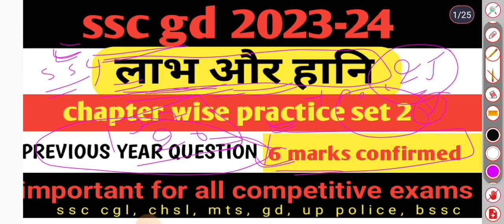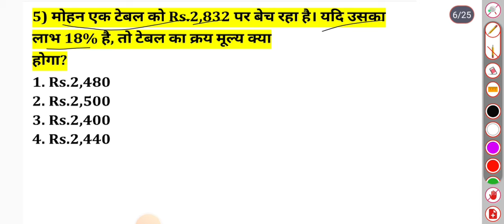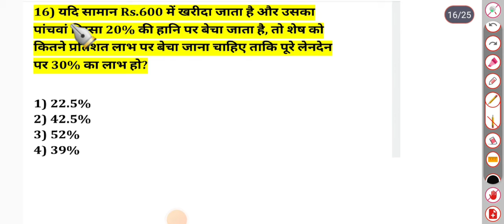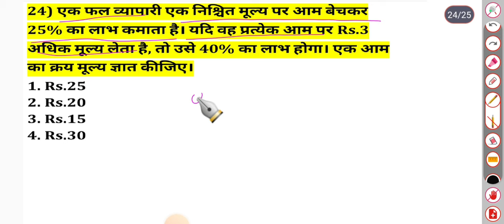profit and profit ssc gd|ssc gd maths practice set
ssc gd maths chapter wise practice set

Time and work pyq ssc gd

Lucent MCQ Source of Indian constitution

GD GK PRACTICE SET 1

ssc gd maths chapter wise weightage
ssc gd maths chapter wise
sSc gd maths chapter
ssc gd maths chapter 1
ssc gd maths chapter wise weightage 2023
sSc gd maths
ssc gd maths chapter ratio and proportion
ssc gd maths chirag batch
ssc gd maths chapter profit and loss
profit and loss for ssc gd
profit and loss for ssc gd 2024
profit and loss for ssc gd 2023
profit and loss ssc gd
profit and loss ssc gd previous year question
profit and loss ssc gd ankit bhati
profit and loss ssc gd all type questions
profit and loss ssc gd malayalam
profit and loss ssc gd adda247
profit and loss ssc gd by gagan pratap
labh and hani
labh and hani short trick
labh and hani math masti
labh and hani rakesh yadav
labh and hani rs aggarwal
labh and hani ka formula
labh and hani question
labh and hani formula in hindi
labh and hani ssc gd
labh and hani by exam elite zone
labh hani for ssc gd
labh hani in math
SSc gd maths hindi
ssc gd maths with exam elite zone
sSc gd maths classes 2024
ssc gd maths practice rwa
profit and loss for ssc mts 2023
profit and loss for ssc mts
profit and loss for ssc chsl 2023